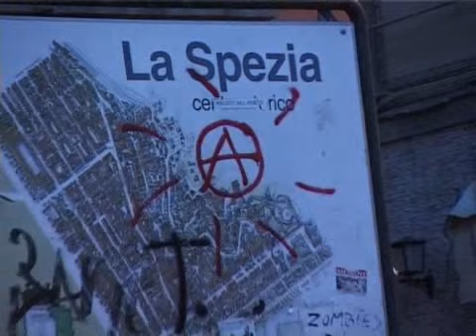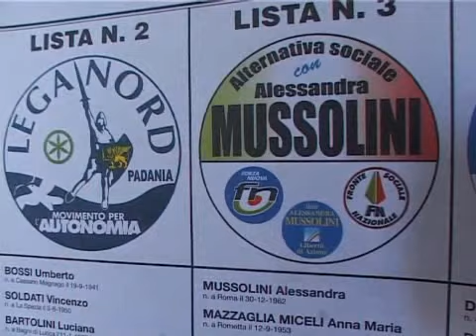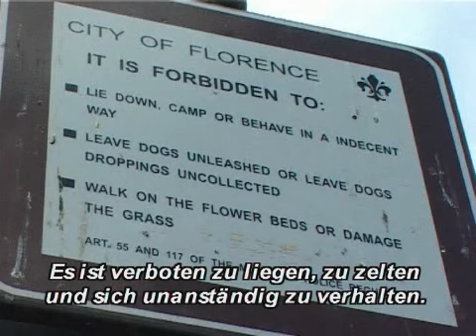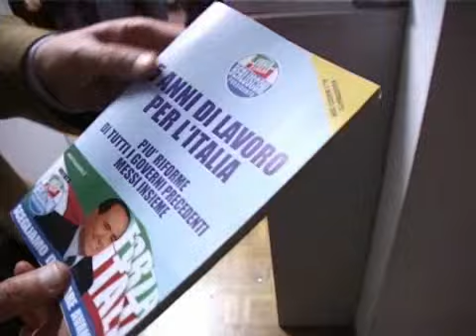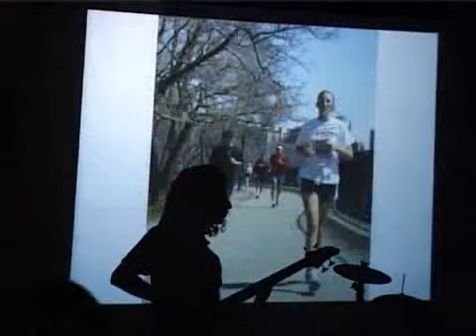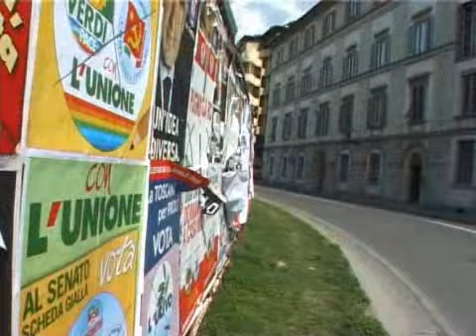Italien tanzt den Mussolini Teil 2.mp4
Italien im Jahr 2006 Teil 2: Berlusconi wird abgewählt. Eine Dokumentation aus dem Land des "Dolce vita" - Hoffnung, Glück, Kurioses und normaler Wahnsinn. Dazu noch eine Prise Mussolini-Kult, der mehr oder weniger herrscht...
Ein Film von Carsten Joost, 2006 - Teil 2